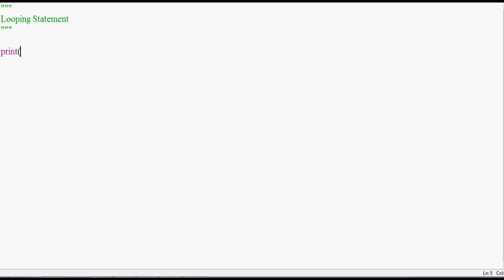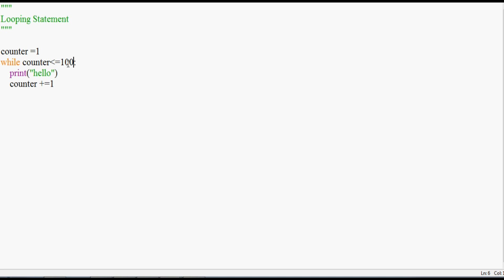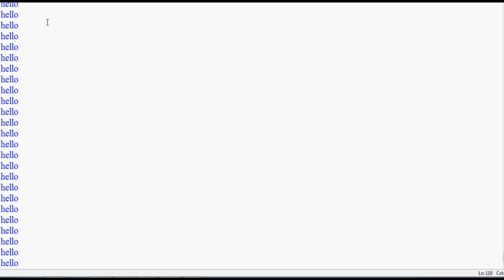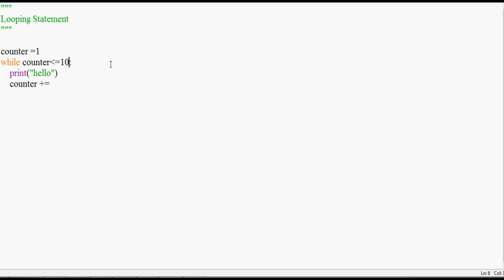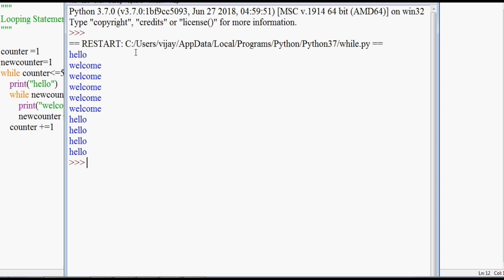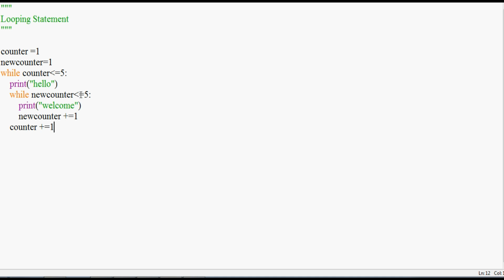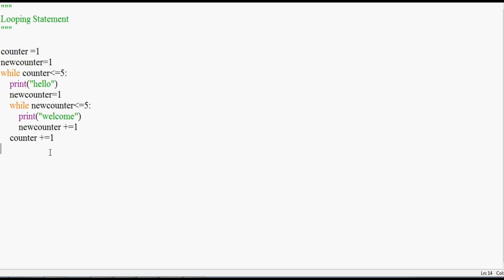17 | While loop in Python | Python tutorials in Tamil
While loop in Python # Python tutorials in tamil
   looping statement in python tamil for and while

send request our channel official facebookprofile...